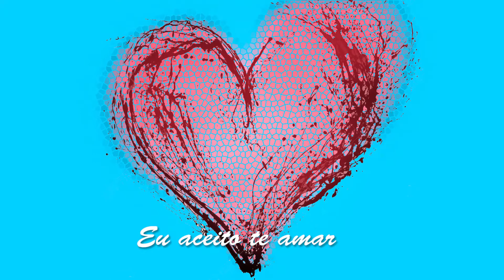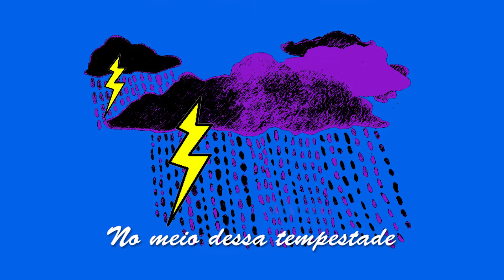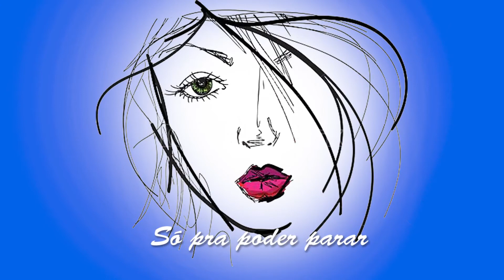"DESENCONTRO" com CARLOS PERTRINI (CLIPE)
Clipe da música "Desencontro" de Tukley e Carlos Pertrini.
Interpretado por Carlos Pertrini.
Ilustrações e Edição: Serginho Massa